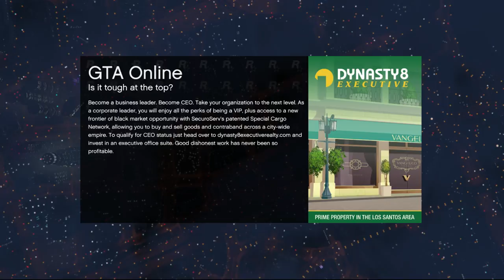GTA V Online : Pt24. Cornflakes and Rings of Fire w/ SqueakySmurf! (Grand Theft Auto 5 PC Gameplay)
SqueakySmurf is back with Dayton Does! It is so awesome to run through a fully realized Los Santos with good friend. Grand Theft Auto 3 gave me a taste of a digital version of my home, and ever since then I have thirsted for more. So I finally made the leap to Grand Theft Auto 5 (GTA V or GTA 5)

Grand Theft Auto 5 allows you to control three characters, each with a special ability. This becomes invaluable as you progress and learn to maximize each character's potential.

GTA V gameplay, Grand Theft Auto five Funny Moments, Grand Theft Auto 5 pc, Grand Theft Auto 5 coop, Grand Theft Auto 5 multiplayer, lets play Grand Theft Auto V by Brandon Dayton

Classic open-world game return with latest game tech!
GTA is the most famous and well-known open-world game, featuring highly free gameplay in a massive virtual world. Now GTAV not only brings back the variety elements from SA, but also with better graphic and performance than GTAIV. Tons of new gameplay with astonishing view in Los Santos, experience another great story in GTA, even create your own story in LS.

Grand Theft Auto was the leading brand of the open-world game title. And this is so true as GTAV PC version is so success. 10/10 GOTY! -Howar31